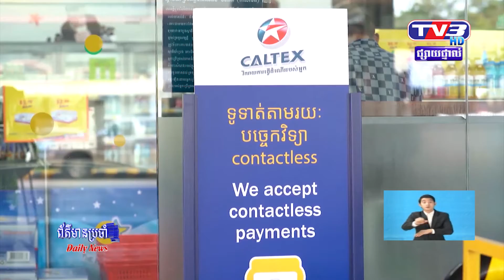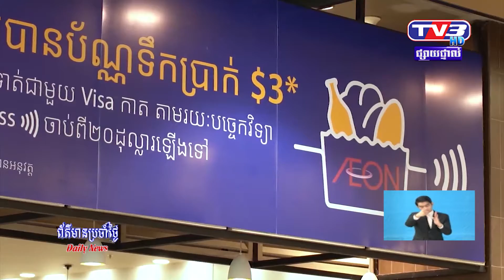TV3 report - 42% Visa transactions is made using contactless in Cambodia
Contactless payment has been on the rise in Cambodia in recent years, with 42% of all card transactions now being made by “tapping to pay”.